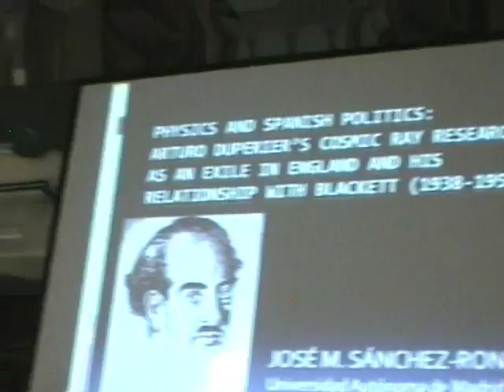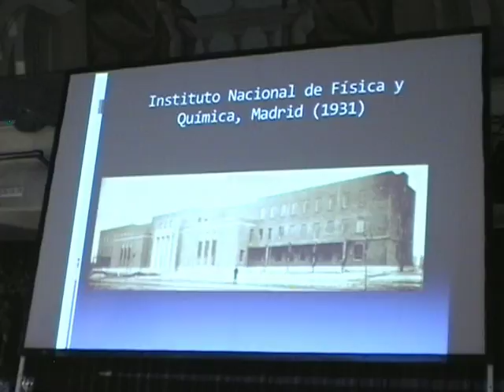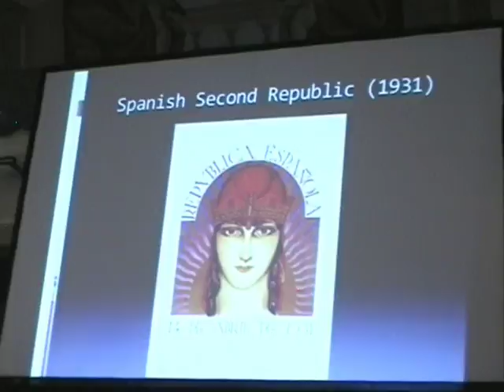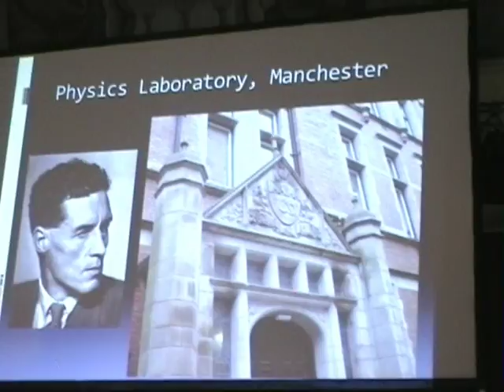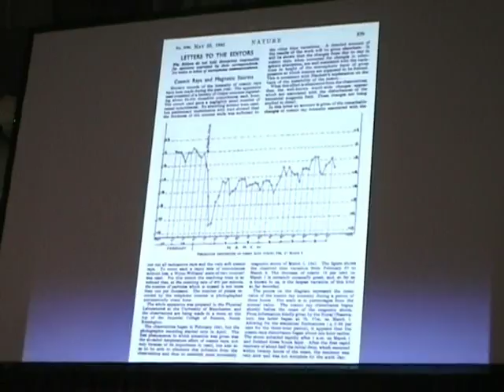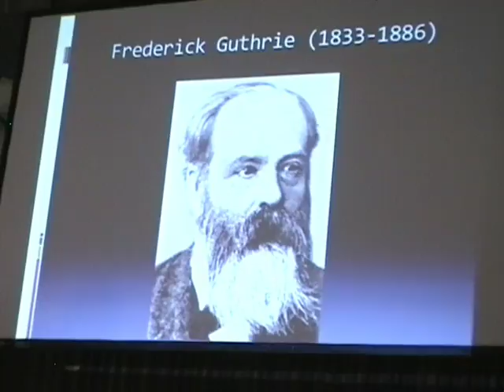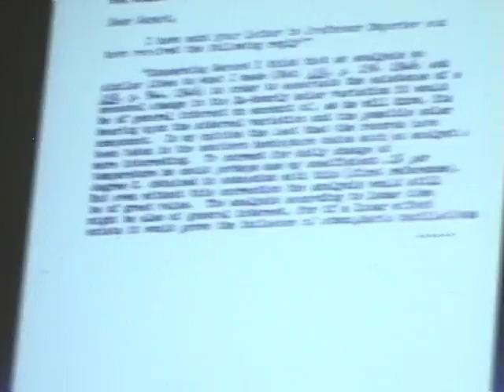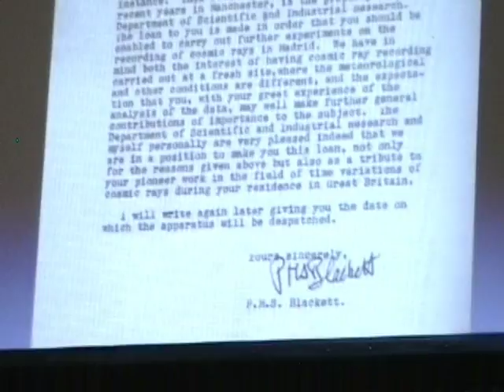Cosmic Rays Spanish Politics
Prof. Jose Manuel Sanchez Ron, 100 Years of Cosmic Particles, Joint Symposium in Honour of Victor F. Hess, Echophysics, Poellau Castle, Austria, 5 May 2012